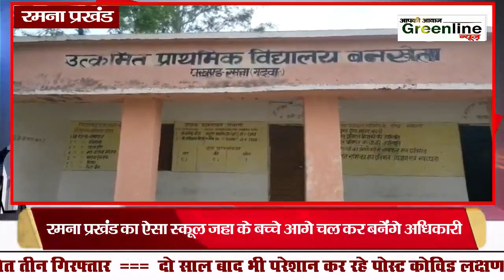एक ऐसा स्कूल जहा बच्चे आगे चल कर बनेंगे अधिकारी। सवालों को दिया धड़ा धड़ जवाब। green line news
About:

Hare you can watch hindi news, politics news
latest news, entertainment, lifestyle
local news, school
sarkari school news, news live
sansani khulasa, sansani khabar
news update, sarkari school situation
hemant soren, modi
digital india, clean india
ranchi news, bokaro news
palamu news, school news
teacher, master news
education news, news hindi
hindi live, Jharkhand news
love storyteacher

सरकारी स्कूल समाचार!
झारखंड के सरकारी स्कूल में देखिये क्या क्या होता हैं!
झारखंड के सरकारी स्कूल का हाल चाल!
सरकारी स्कूल में कैसी पढ़ाई होती हैं!
सरकारी स्कूल में शौचालय नहीं हैं!
सरकारी स्कूल का पढ़ाई! सरकारी विद्यालय
सरकारी शिक्षक, sarkari teacher

More information---